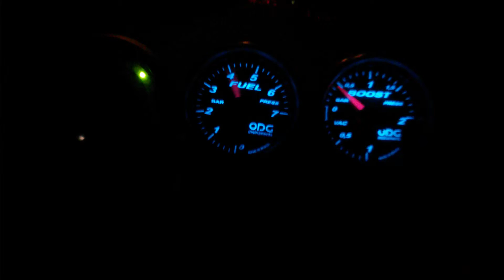G5 turbo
Esticadinha com g5 turbo